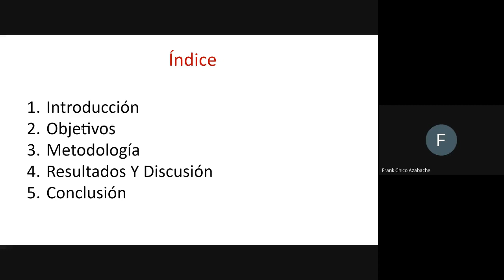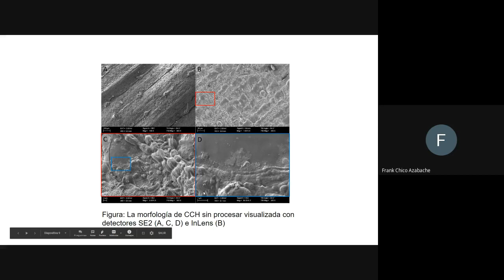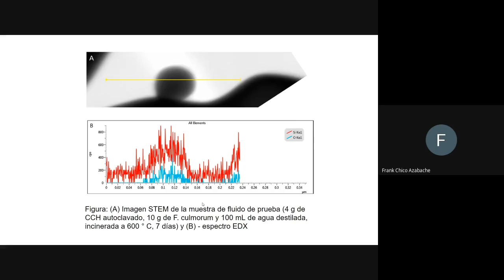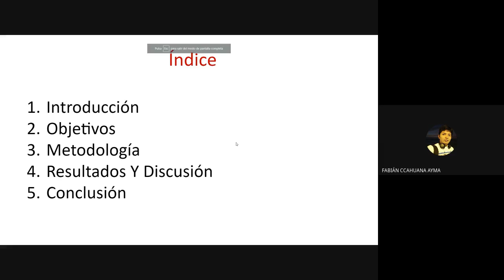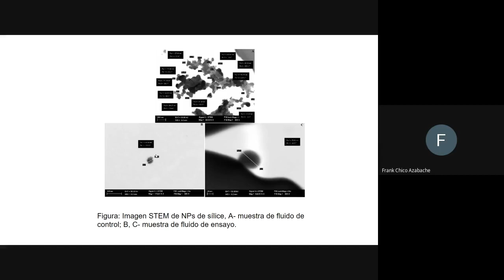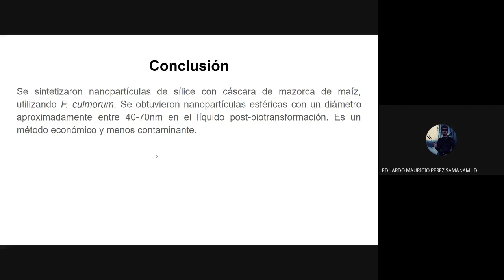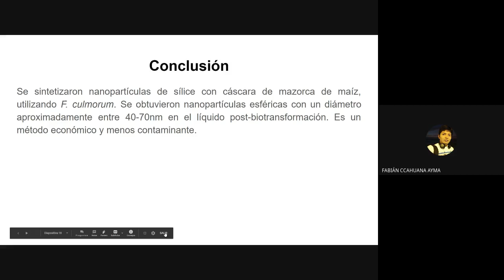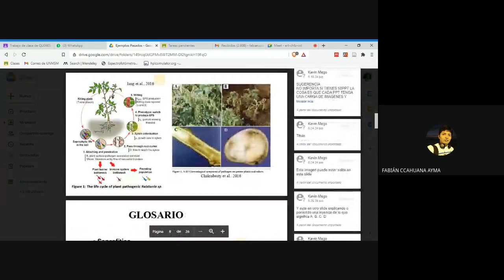Síntesis de nanopartículas - Club de Nanomateriales (S1, 2020-II)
Miembro expositor: Frank Chico Azabache
En la primera sesión pública el Club Nanomateriales se hizo la revisión del paper titulado" Biogenic synthesis of silica nanoparticles from corn cobs husks. Dependence
of the productivity on the method of raw material processing". DOI Síntesis biogénica de nanopartículas de sílice a partir de cáscaras de mazorcas de maíz y la dependencia de la productividad del método de procesamiento de la materia prima teniendo como resultado nanopartículas con un tamaño promedio entre 40-70 nm los cuales fueron caracterizados por métodos instrumentales.